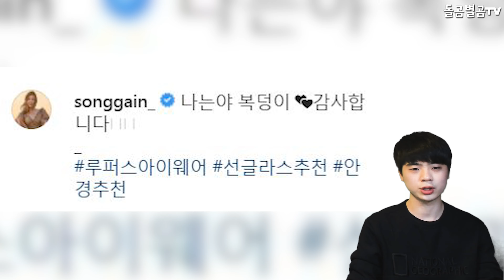【ENG】가수 송가인의 남다른 후배사랑? 화제가 된 이유 Song Ga-in's extraordinary junior love? hot topic! 돌곰별곰TV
감사합니다.

네이버 파파고 다국어 번역 :

Song Ga-in's extraordinary junior love? hot topic!

ニュース出演イム·ヨンウン、彼の雄弁にみんなが驚いた理由

林永雄新聞出現,爲什麼大家對他的口才感到驚訝

감사합니다^____^

감사합니다.